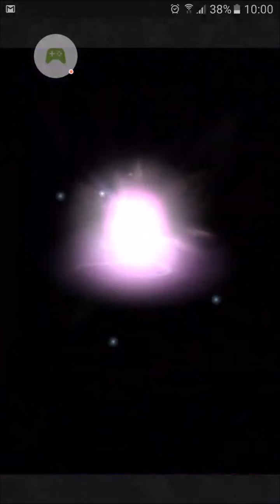[FFRK] FF12 【滅＋】古代都市の守護獣 , FT R+ Tyrant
Sonic Generation OST for this vid ;)